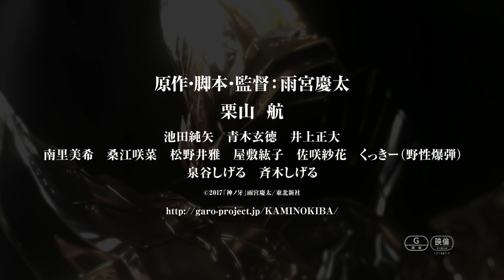『牙狼‹GARO› 神ノ牙 -KAMINOKIBA-』本予告 Trailer ENG sub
The full trailer to upcoming GARO KAMI NO KIBA, the latest movie in the GARO franchise. Ryuga & Rian reunite once again with Tsurugi and Takeru as old foe, Jinga, is revived and searching for the KAMI NO KIBA.

The movie opens across Japan 2018/1/6.

『牙狼‹GARO› 神ノ牙 -KAMINOKIBA-』本予告
2018年1月6日（土）新宿バルト9他全国ロードショー

製作：東北新社

(C)2017「神ノ牙」雨宮慶太/東北新社